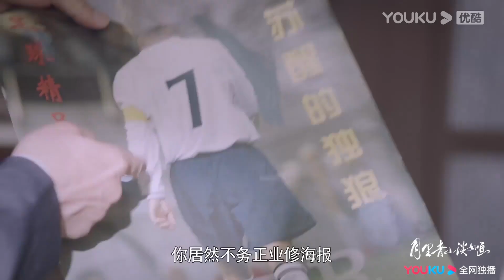秦致远左怀仁剑拔弩张探讨秋媛的“所有权” |【月里青山淡如画 From Repair To Pair】| 李庚希/张超/周峻纬/胡丹丹 | 爱情都市片 | 优酷 YOUKU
★以下地区观看正片请移步优酷国际版APP：泰国、印尼、越南、马来、新加坡、菲律宾、中国香港、中国澳门、中国台湾。欢迎下载优酷国际版APP，不管您所处何地都能享受《月里青山淡如画》全集多语种字幕噢，加入优酷国际版APP会员，更能抢先观看更多会员集数！

★APP会员更新时间：每周五至周一18:00（UTC+8）抢先看2集
★非会员更新时间：每周五至周一18:00（UTC+8）更新1集
★主演：李庚希/张超/周峻纬/胡丹丹/郭欣禹/魏笑/刘小震/田原/孙铱
★集数：23集

【月里青山淡如画 From Repair To Pair】秋媛曾梦想成为文物修复师，但却没有机会入圈，在意外结识了修复“大神”也是聿心斋的老板秦致远后，秦致远利用秋媛的“胶板”技术化解了聿心斋的危机，却连累秋媛深陷危险之中，两人不打不相识。秋媛拜秦致远为师开始了正统的修复生涯，并在与秦致远的相处中与他互生情愫。然而秋媛多年前暗恋的左怀仁突然回国，为争夺“十二花神图”，左怀仁利用罗有钱和秋媛多次设计陷害秦致远，他对秋媛又爱又恨的感情也让秋媛陷入痛苦。最终风波平息爱恨落幕，秦致远和秋媛守住初心继续他们的文物修复生涯。